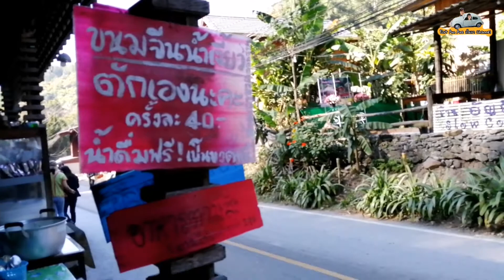หน้าร้านบ้านๆ​ หลังร้านไม่ธรรมดา‼️ นั่งแคร่ไม้ไผ่กินขนมจีน​ 40​ บาท​ | บรรยากาศ​ดีเกินคาด